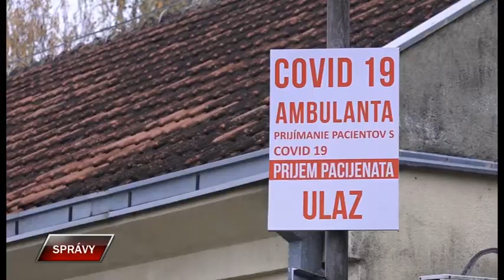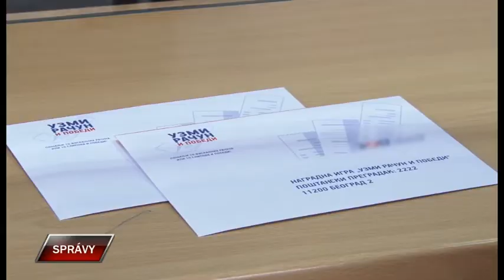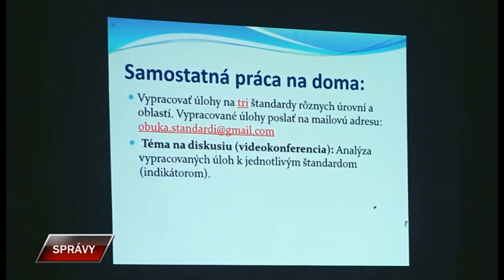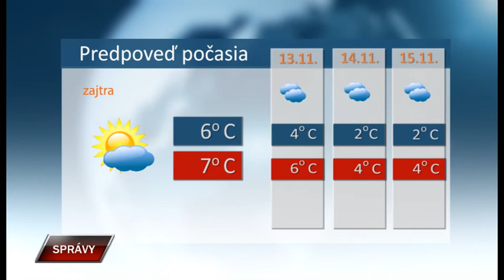Spravy 11 11 2020